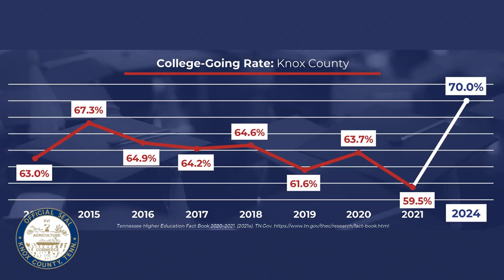Knox County Mayor Glenn Jacobs' Weekly Update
TRANSCRIPT:

It’s Friday! Time for another weekly update.

This week, I read to the first graders at Rocky Hill Elementary, spoke to the students at the Knoxville Adaptive Education Center, and spoke to the senior class at Powell High School.

I also helped cut the ribbon for our new emergency mobility equipment trailer. This trailer contains wheelchairs, walkers, and other mobility equipment that will help first responders when they need to evacuate folks with mobility issues as we have seen in recent years during some high-rise fires in Knoxville. The trailer is the result of a collaboration among Knox County, City of Knoxville (especially, the City and County ADA coordinators), Knoxville-Knox County Emergency Management Agency, and many other community partners. Thank you to all the organizations who made this project possible.

This week featured the launch of the 70% by 2024 initiative, an effort to raise the post-secondary going rate up to 70% by the year 2024. So far 75 organizations have signed on to support the goal. As I said when announcing the program:

“It is critical that our workforce is prepared for the high-wage jobs and opportunities available in the global economy which requires an ever-increasing level of technological proficiency. Providing a path to multiple kinds of post-secondary education is important for students, but also important to Knox County’s economic future.”

Please scan the QR code or follow the link on the screen to learn how your organization can become an official sponsor.

Happy retirement to my friends Joe and Dale Longmire, longtime owners of the Midway IGA and active members of the Gibbs and Corryton communities. A big thank you to the Longmires for their contributions to our community.

We all know that allowing your kids to use your cell phone is a very bad idea. A Michigan man, Keith Stonehouse, learned that the hard way when his 6-year-old son, Mason, ordered over $1,000 in food from several local restaurants using his Keith’s Grubhub account. Mason ordered everything from jumbo shrimp to chili cheese fries. Now, Grubhub has reached out to the family and offered them a $1,000 gift card which is a classy move, but that was still one expensive game of Candy Crush.

Until next Friday, I hope everyone has a great week.